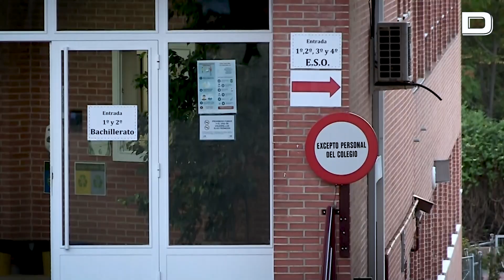Del 'Hogwarts hippie' al colegio más caro del mundo: ¿dónde estudian los miembros de la realeza?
Los nuevos hogares de la Infanta Sofía y Ariane de Holanda pone el foco en los centros educativos más exclusivos de los royals europeos

Vídeo: EFE